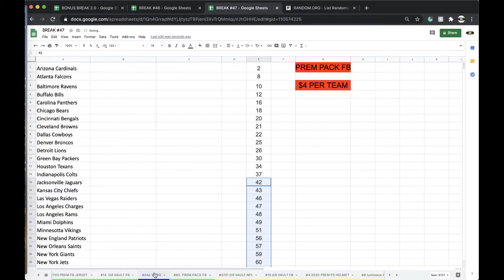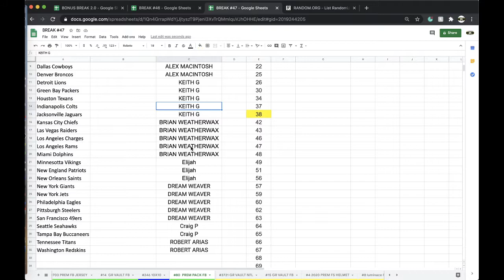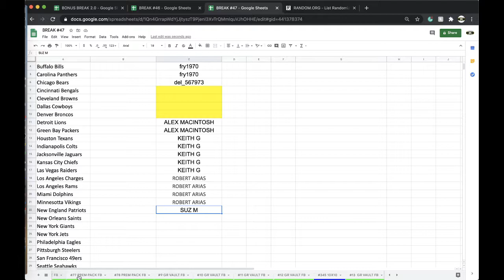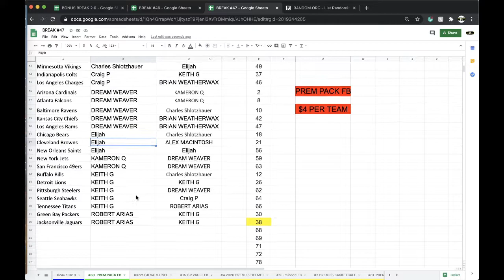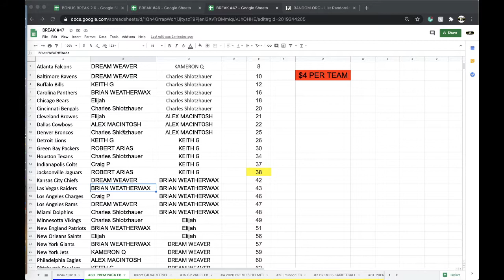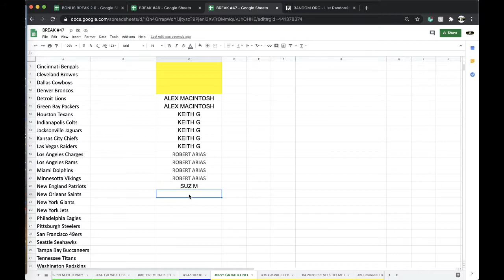BREAK #80 | 2020 P-SPORTSCARDS24'S PREMIUM FOOTBALL CARDS LIVE PACK BOX BREAK